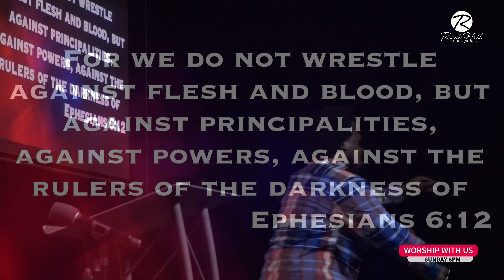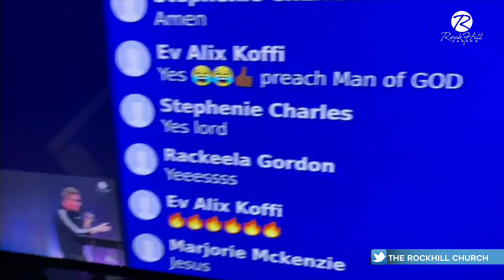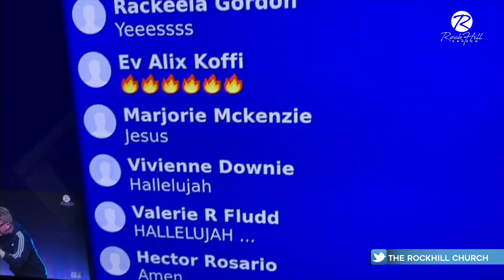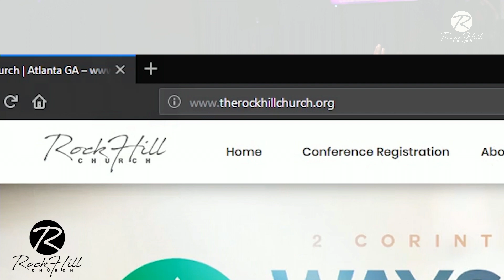MONITORING THE MONITOR by Dr Sonnie Badu At RockHill Church (Destiny Arena)